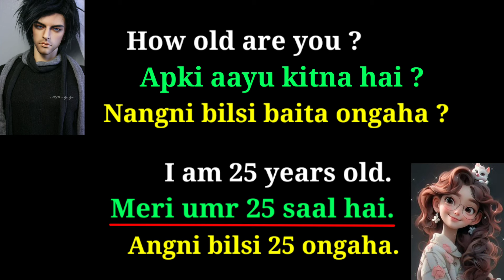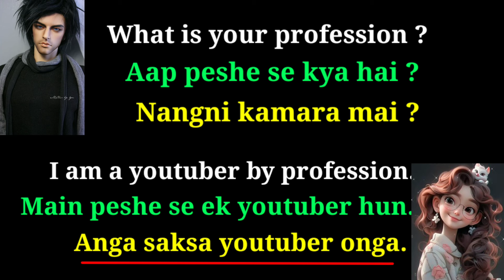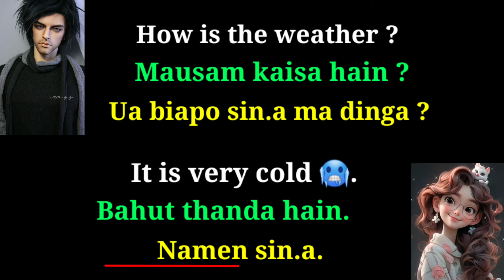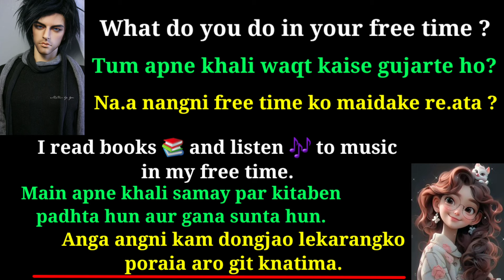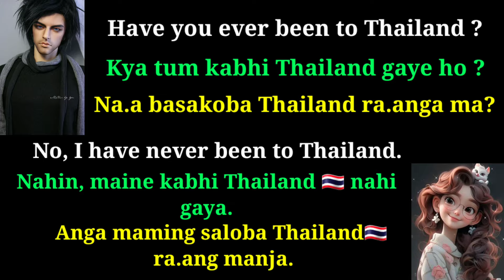Nangchongmotgipa kattarangko Skie Ra.ani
Hello 👋doston ap log ka swagath hain meri is channel me aur video me iss video mein ap log shikne ja rahe hai 2 languages👄💬
Garo aur English 🙂😇 agar ap logon ko kuch puchna ho toh plzz comment 💬box 📦 mein zarur pucheyega 🙂

Iavideo'o nasimang ripengrangming maidake golpona nangenga iani gimin masigen iano minggitam ku.sikchi skianiko anga dakenga Garo-Hindi-Englishchi 👈

conversation in english basic
conversations juice wrld
conversations with friends

Angni ia videoko namnikode like kapabone aro singanirang dongode comment box 📦o singbone 🙏😇

👉 Sania_marak7